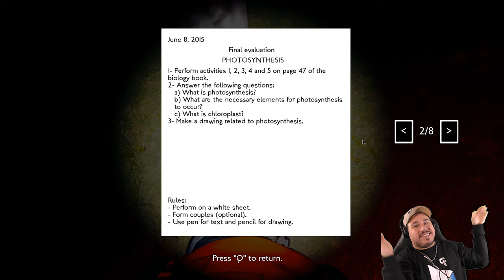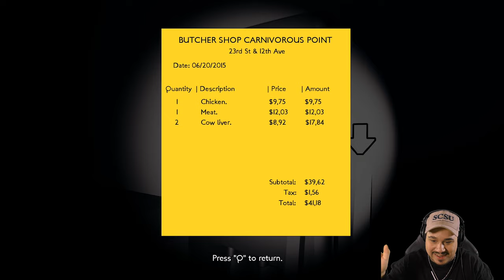HORROR PUZZLE GAME | Insulation (Full Game Walkthrough)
Insulation is a game that takes place in a mysterious abandoned town with many secrets to uncover. There are a lot of puzzles to solve, and many scares to be had!